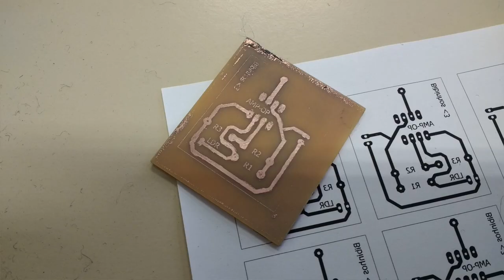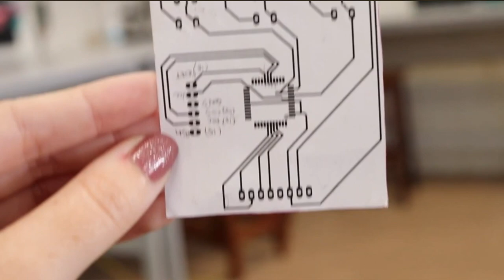MELHORES TRABALHOS QUE FIZ NA FACULDADE DE ENGENHARIA DE COMPUTAÇÃO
QUER SABER COMO É A VIDA DE UM ESTUDANTE DE ENGENHARIA DE COMPUTAÇÃO?